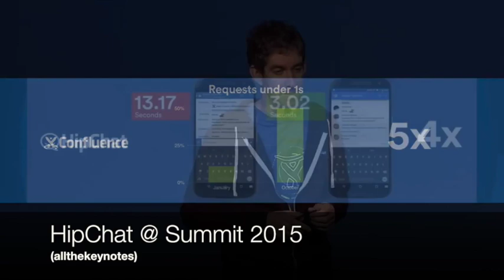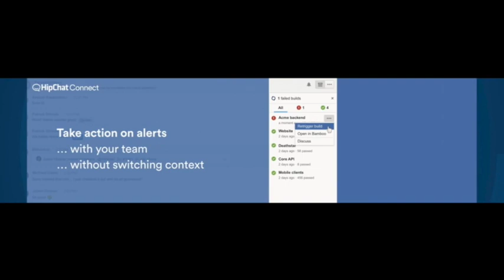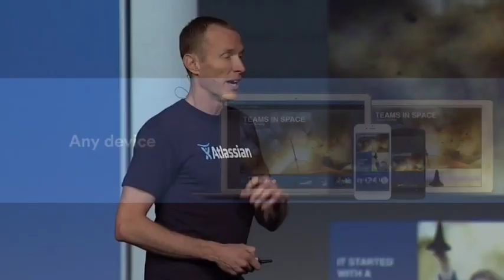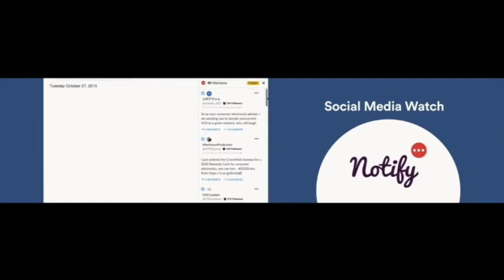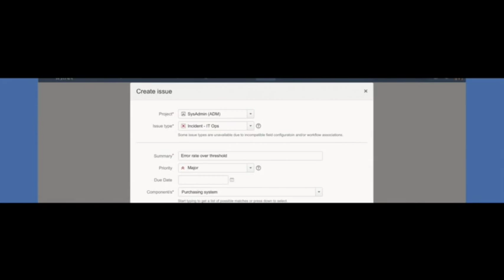HipChat Summit 2015 Trailer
This video is about HipChat Summit 2015 and moar